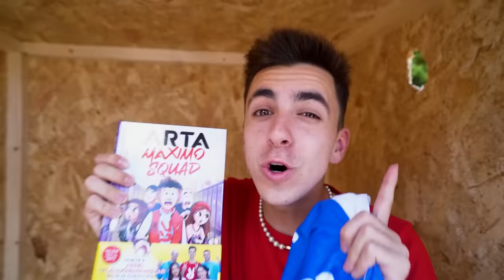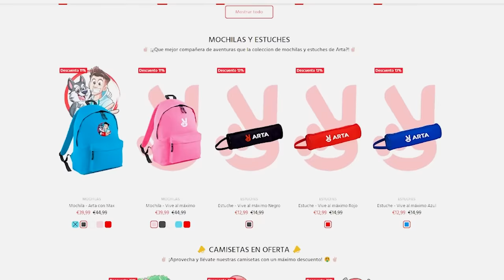EL PRIMERO QUE SALGA DE LA CAJA INDESTRUCTIBLE GANA 10.000€!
¡¡EL CALVO NOS HA ENCERRRADO EN UNAS CJAS INDESTRUCTIBLES!! Tenemos que jugar al juego que el Calvo nos diga para poder salir de este encierro y quien pierda el juego va a tener un castigo muy malo.